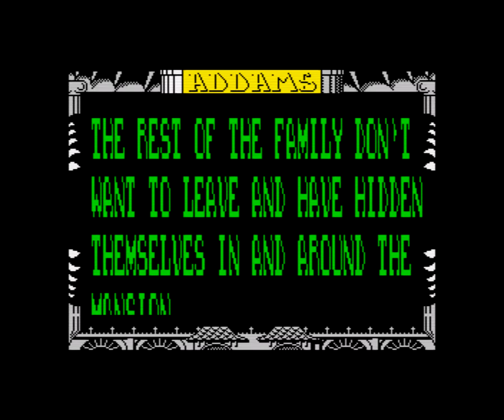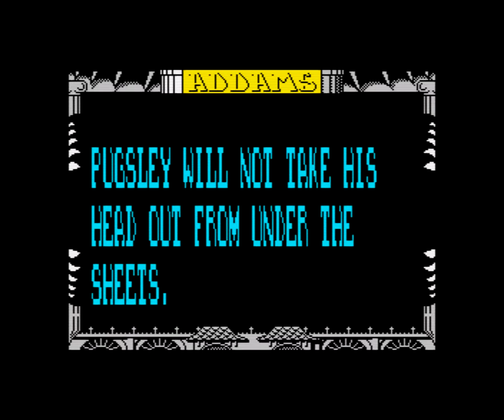The Addams Family (ZX Spectrum)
-Full tape loading
-Gameplay